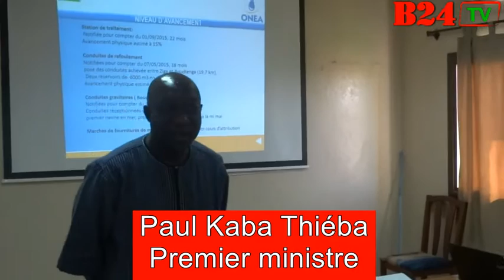Ziga II: Paul Kaba Thiéba s'informe sur les délais d'exécution des travaux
Le Premier ministre Paul Kaba Thiéba a été sur le site du barrage de Ziga (en extension) une, "assurance en eau pour encore au moins 13 ans" pour la ville de Ouagadougou. Là, il s'est entretenu avec les responsables du chantier pour en savoir davantage sur la fin des travaux de construction.